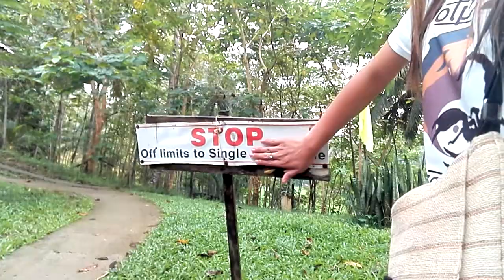Kinaiyahan adventure in Barangay Pigdaulan, Butuan City